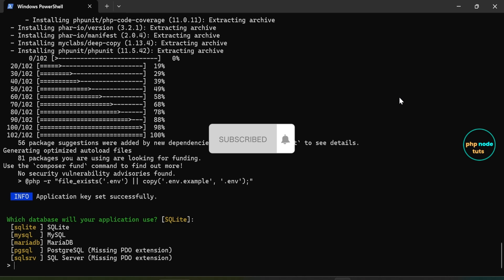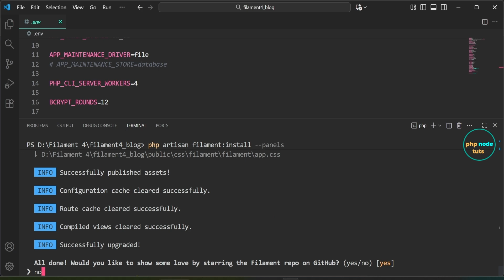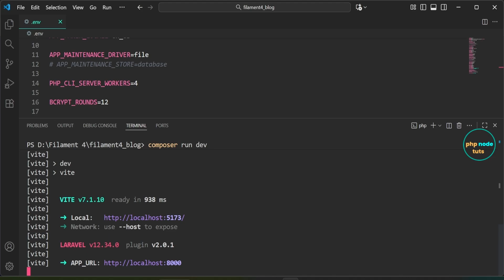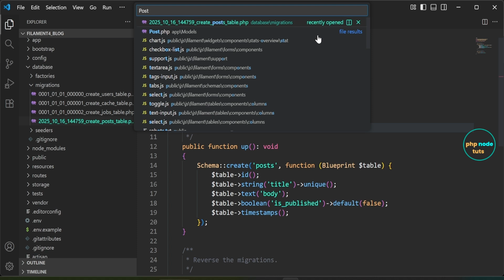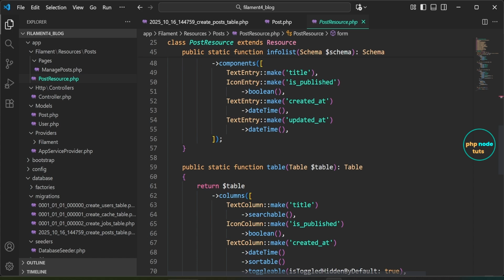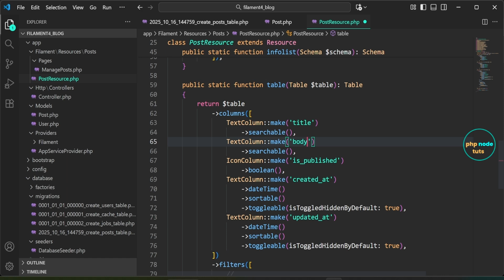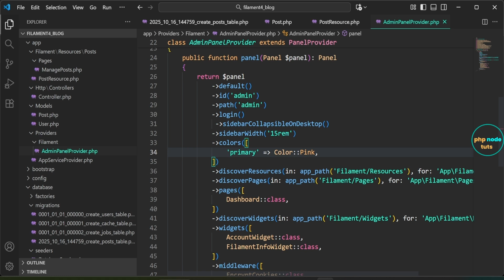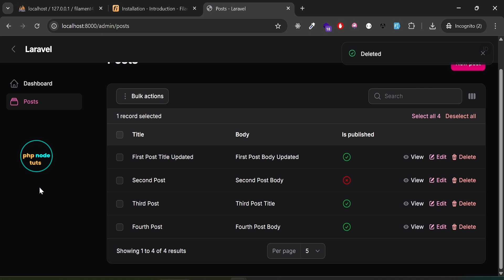🤩Build Filament 4 CRUD in 10 Minutes | Laravel 12 Admin Panel Fast Tutorial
⚡Laravel is a free, open-source PHP web application framework used for web development. It follows the model-view-controller (MVC) architectural pattern and provides an elegant syntax, developer-friendly tools, and conventions for common tasks, making it easier to build robust and scalable web applications.

⚡Filament is a powerful admin panel for Laravel applications that can save you tons of time when building dashboards and management panels.

⚡ In this tutorial, we’ll build a Filament 4 CRUD in Laravel 12 — in just 10 minutes! 🚀

⚡Using the php artisan make:filament-resource Post --simple command, we’ll create a simple CRUD resource with modal forms for creating, editing, and deleting records — all on one “Manage” page.

You’ll also learn how to add multi-delete, search, and validation rules, plus customize the theme color and collapsible sidebar for a professional-looking admin panel. 💻✨

🔥 What You’ll Learn:
👉 Generate a simple Filament 4 CRUD with modals
👉 Create, edit, and delete records on one page
👉 Add multi-delete, search, and validation
👉 Change theme color & add collapsible sidebar
👉 Build everything in under 10 minutes!

👉HP Laptop 15s, 12th Gen Intel Core i3, 15.6-inch (39.6 cm), 8GB DDR4, 512GB SSD, Thin & Light, Dual Speakers (Win 11, MSO 2021, Silver, 1.69 kg), fq5007TU / FQ5327TU

👉HP 15s Core i3 12th Gen (8GB RAM/512 GB SSD/FHD/Windows 11/MS Office 21/15.6” (39.6cm)/Silver/1.69kg) fy5006TU Laptop

👉HP 15s Ryzen 5000 (16GB RAM/512GB SSD/FHD/Windows 11/MS Office 21/Backlit Keyboard/ 15.6” (39.6 cm)/Silver/2.21 KG) eq2305AU/eq2182au Laptop

😮How to install Bootstrap 5 in Laravel 12 | Install Bootstrap in Laravel 12 | Laravel 12  Bootstrap